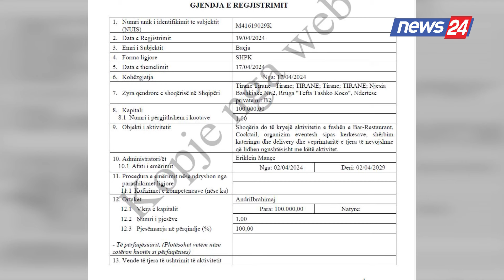Vangjeli: Bashkëshorti dhe vjehrri i ministres Ibrahimaj me hotele në jug dhe biznese. Koha për ta..